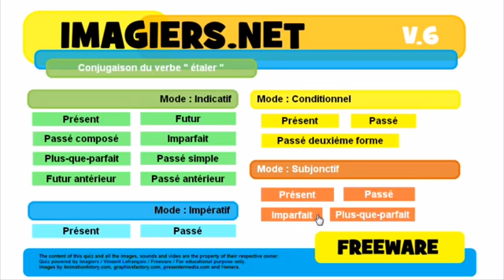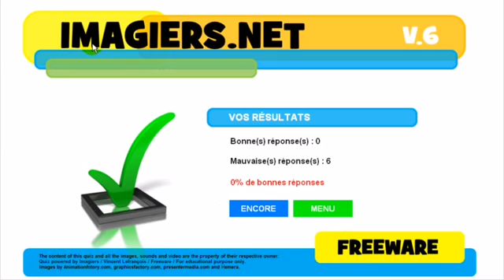Conjugaison # étaler# درس الفرنسية